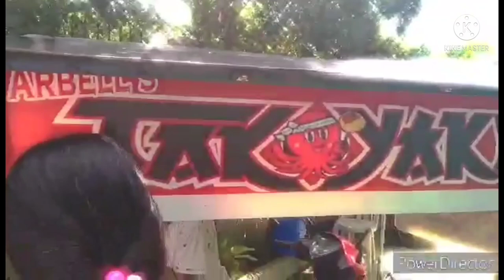HOW TO MAKE TAKOYAKI AND PUGOYAKI by Arbell's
My 1st food cart business